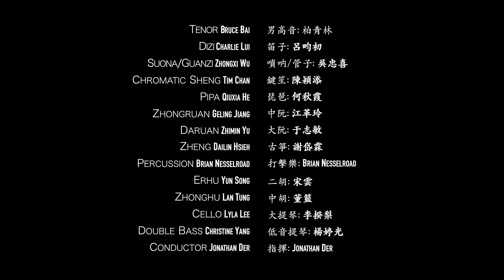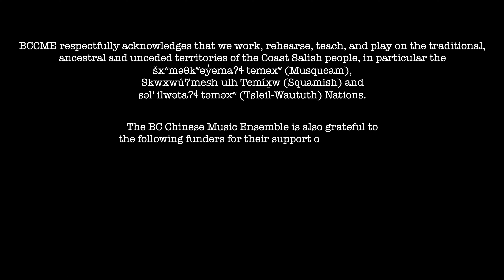張生 Life of Mr. Zhang, 庇詩華夏樂團 BC Chinese Music Ensemble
(English/Chinese subtitles available)

Life of Mr. Zhang 《張生》
Composed and performed by Bruce Bai 作曲/演唱：柏青林

Zhang is one of the most common surnames in China, and also the character in stories where Mr. Zhang means somebody or nobody. This piece is titled Mr. Zhang to represent a common life or typical life that someone may experience.

The whole piece is divided into five movements. The first movement, "The Birth of Mr. Zhang," creates the scene of Mr. Zhang's birth. The only thing he can do is cry to the unknown world and the unknown life. The second movement, "Obey,"  is the growth of his childhood, being curious and learning about everything he can see. Be obedient, so you are a good boy, the adults say so. The third movement “Hazy Youth” describes the fleeting youth of Mr. Zhang, "being young is like living in a haze, time slips away when you try to catch it”, “love is like a haze, clouds one's eyes," holding each other's gaze in every moment, forgetting one's youth has an end ”, “the vitality of youth has lost its vibrance, and the vows of love has been broken”; the fourth movement "Flowers Blossoms and Falls" is Mr. Zhang’s twilight years. He looks upon the tree, where the flowers bloom and fall, yet the people he knows have gone and will never back to live. The fifth movement “Live to Death” is the end of Mr. Zhang’s life. “Mr. Zhang has been born” "being toward death", and “the end of life is rebirth”.

曲名《張生》，説的是姓張的人的一生。緣何是姓張的人呢？蓋因百家姓裏面張姓通常排在前面。中文語境下，“張三”二字可以是任何人，亦可誰都不是。遂本曲以這最通俗的姓而冠之，意代表芸芸衆生之生，殊途同歸。或許，本曲誰也不代表了，這唱詞講的是傳説中不知真假的故事罷了，且説給從未知曉的看官聼那麽一聽，博您那麼一哭一笑或不喜不悲。

全曲分五個樂章，第一樂章《張生降生》講得是張生的出生時刻，對未知的世界未知的人生唯有啼哭，到第二樂章《乖》講述孩童時期的成長，音樂以嬰兒對這個世界的好奇與懵懂開始，從簡單的認知到蹣跚學步，總聼到：乖，聽話，乖，大人如是説。第三樂章講述青春年華稍縱即逝的《烟霧青春》，“青春像烟霧，它抓也抓不住，愛情像迷霧，迷失了誰雙目，”纏纏又綿綿，渾然忘卻青春有幾年。如今唯有那以爲尚在青春時節卻已改變的容顔，那説好不改變卻改變的誓言；第四樂章的《花開花落》講張生之暮年，獨望花開花落，親人愛人友人皆去而不歸。再到第五樂章，其生命之儘頭《向死而生》完成一個生命的循環。

BC Chinese Music Ensemble (BCCME), Conductor: Jonathan Der, Tenor: Bruce Bai,
at the Annex Theatre, Vancouver
庇詩華夏樂團，指揮：Jonathan Der，男高音： 柏青林，攝於Annex Theatre，溫哥華

Lyrics translation 歌詞翻譯：Lan Tung, Bruce Bai 董籃 柏青林

BCCME Presents The Breaking Fragile Barriers video concert

0:00 Life of Mr. Zhang 張生
0:18 The Birth of Mr. Zhang 張生降生
03:46 Obey 乖
07:22 Hazy Youth 烟霧青春
12:12 Flowers Bloom and Fall 花開花落
17:13 Live to Death 向死而生

Producer: Bruce Bai
Project consultant: Mark Armanini
Executive Officer: Dr. Gloria Wong
Assistant Officer: Maggie Lu
Project Assistant: Dailin Hsieh

Video Produced by Blue House Productions LTD.
Filmed by Maggie Gao, Jeff Wang
Edited by Maggie Gao
Recorded, Mixed and Mastered by Jeff Wang

4K video with Binaural audio

Special thanks to Canada Council for the Arts | Conseil des arts du Canada, BC Arts Council and City of Vancouver for funding support for BCCME’s project!